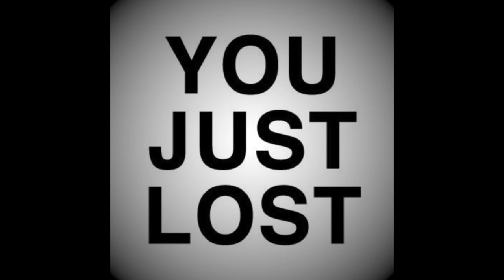THE GAME(HARD TRAP BEAT)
Free for non-profit use only. If you use this beat put (Prod.DjakeTheSnake) in your title.